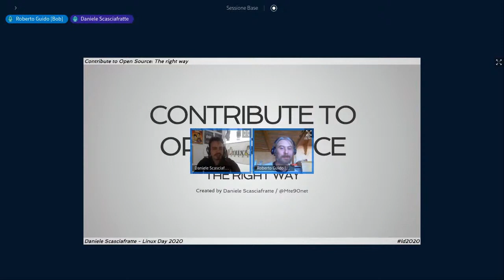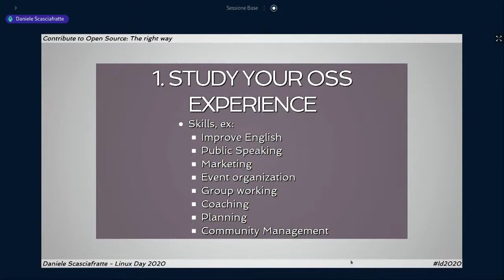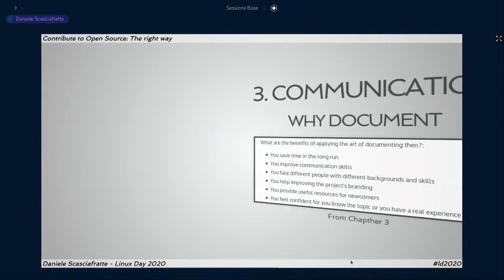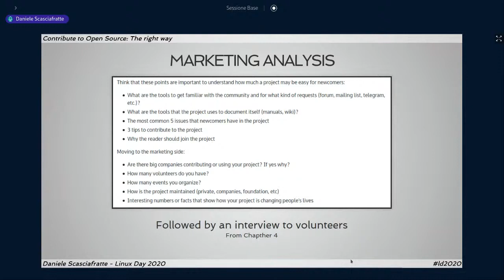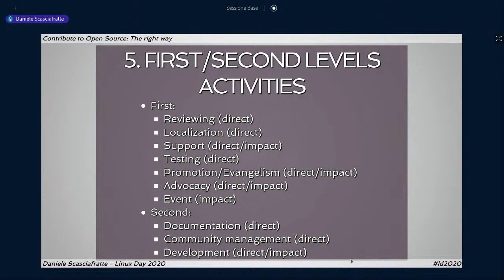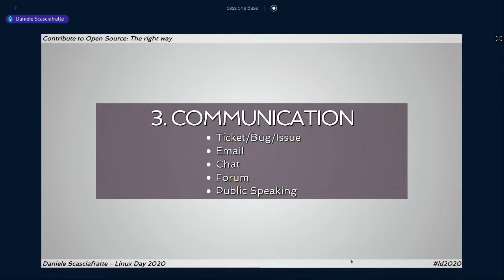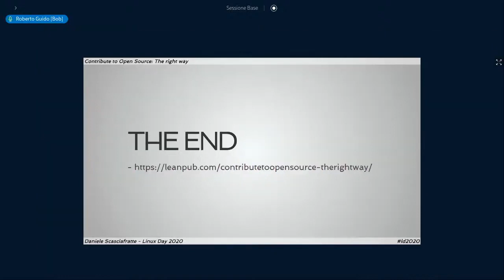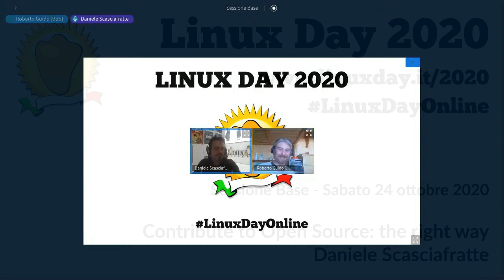Contribute to Open Source the right way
Tutti i progetti FOSS hanno lo stesso problema o le stesse necessità e
 ruotano sempre intorno ad aree specifiche come la traduzione, sviluppo,
 documentazione, gestione, promozione e così via.

Nel mio libro open e gratuito approfondisco nel dettaglio la mia
esperienza personale negli anni passati in tutte le varie aree e ruoli
ma in questo talk vedremo la versione TLDR!